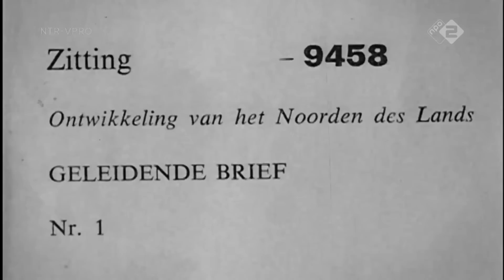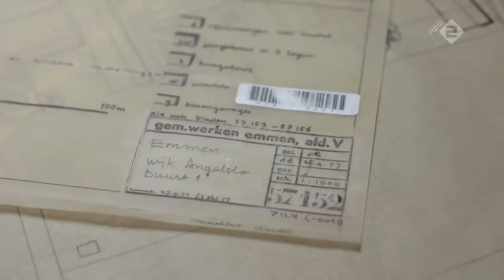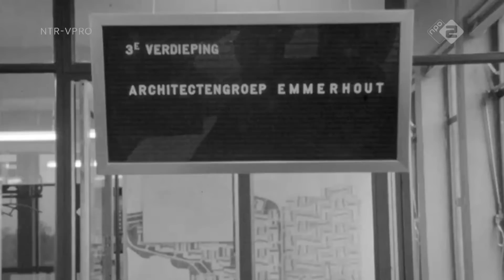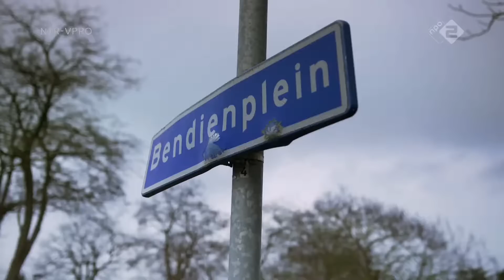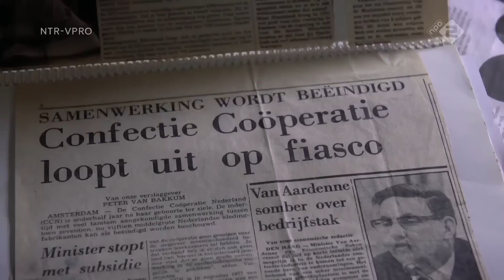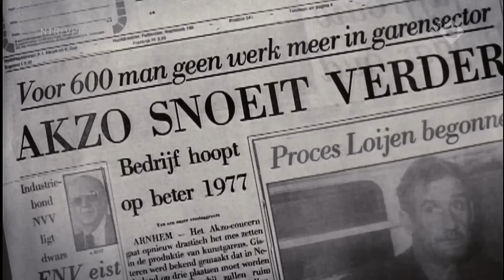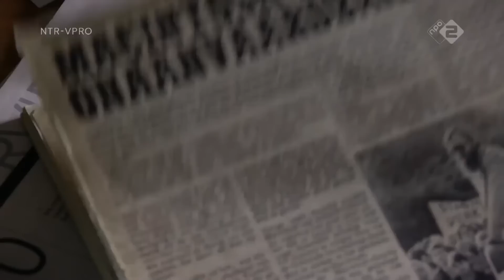Het Wonder Emmen (Andere Tijden uitzendatum 20 februari 2016)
Het Wonder Emmen
Het door krimp geplaagde Emmen hoopt met een make-over van het centrum op een wonder. Sinds de jaren 50 voltrok zich dat wonder echt. Na de teloorgang van de veenindustrie werd het dorp Emmen de aangewezen plek voor textielfabrieken. De AKU, Bendien en Danlon boden werk aan duizenden. Tussen het groen verrees een geheel nieuwe industriestad met de eerste woonerven ter wereld.

Het Wonder Emmen (tekst 2)
Op 19 januari is stedenbouwkundige Niek de Boer op 91-jarige leeftijd overleden. In dienst van de gemeente Emmen introduceerde hij in de jaren vijftig het begrip woonerf. Uit de hele wereld kwamen architecten naar de Drentse stad om dit experiment met eigen ogen te aanschouwen.

Dankzij de Marshallgelden kon Emmen na de Tweede Wereldoorlog nieuwe (textiel)fabrieken lokken, waarna het aantal inwoners van het dorp spectaculair groeide. Om deze arbeiders te kunnen huisvesten moest in rap tempo nieuwe woonwijken uit de grond worden gestampt. De ambitie van Emmen om een open en groene stad te zijn, leidde tot de introductie van het woonerf.

De woningen met veel ruimte ertussen voor spelende kinderen baarden wereldwijd opzien en lokten bussen vol architecten en andere geïnteresseerden naar Het Wonder Emmen. Na de bloeitijd in de jaren vijftig en zestig volgde met het vertrek van de textielindustrie de neergang. Nog altijd zijn de consequenties voel- en zichtbaar, zo kampt de stad met vele werklozen.